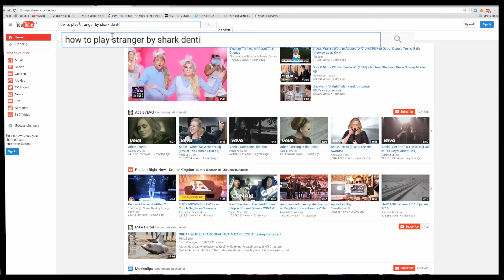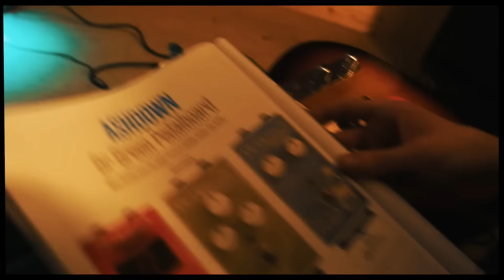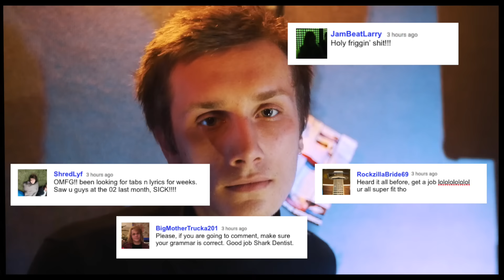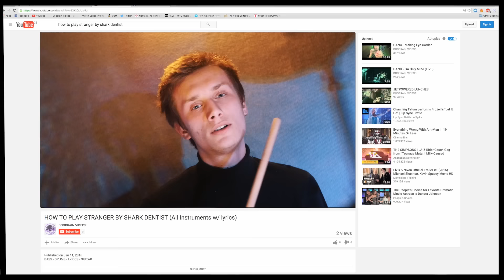SHARK DENTIST - Stranger [Official Video]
Words by Grady Steele | Music by Shark Dentist
Song recorded at Famous Times Studio in Homerton by Sean Read (Graham Coxon/Manic Street Preachers/Dexys Midnight Runners/Dave Gahan)

Video Directed & Edited by Chris Wade at DogBrain Videos.
Filmed at New Rose Studios on Camden Road.

Thanks to Rok Pete at Ra Ra ROK Records for assistance with video.

Released via Ra Ra ROK Records on 5th February 2016 on 7" vinyl with B-side 'Bin Man'.